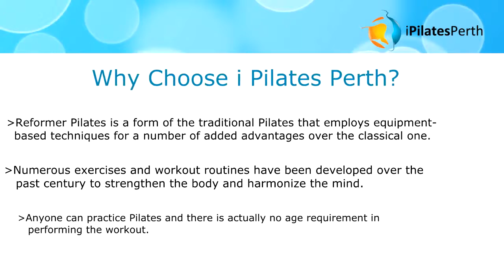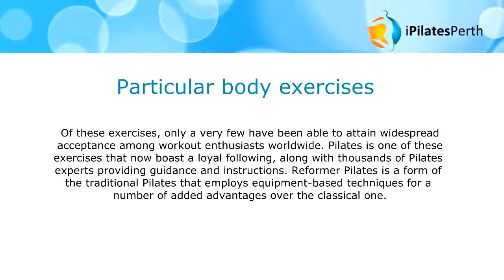What is Clinical Pilates in Perth?